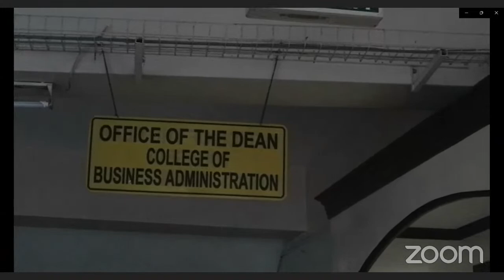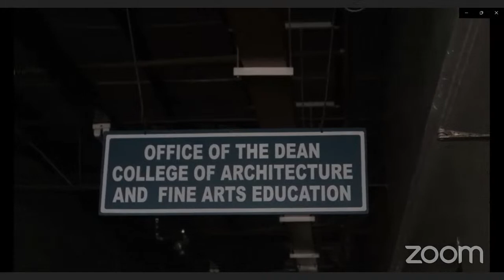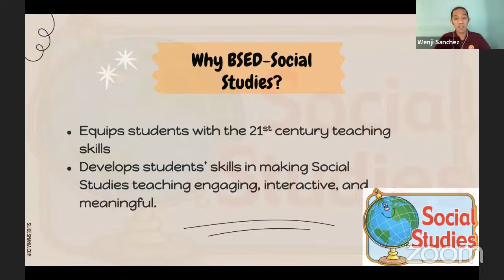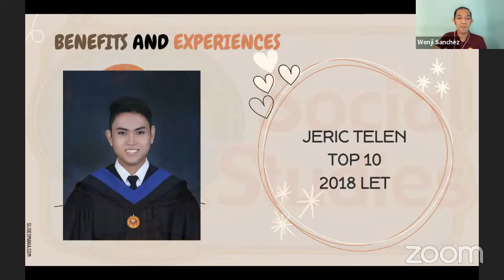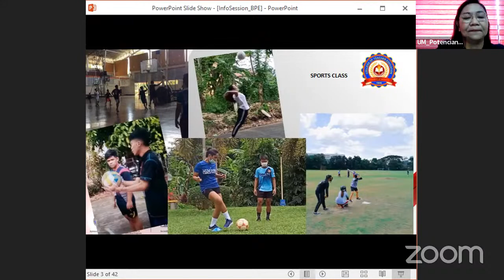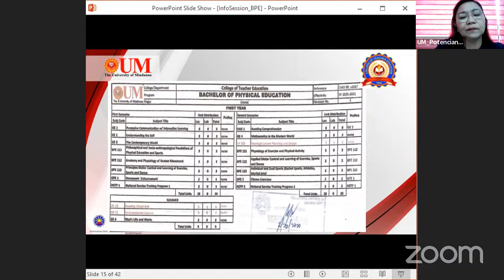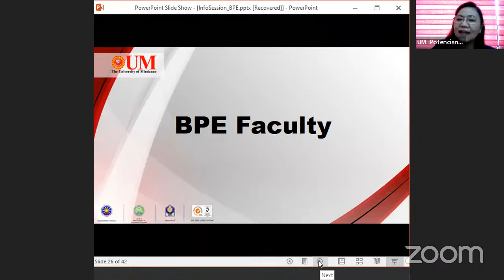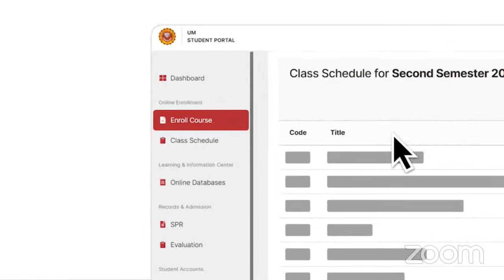UM INFO SESSION | BSED Social Studies & Bachelor of Physical Education